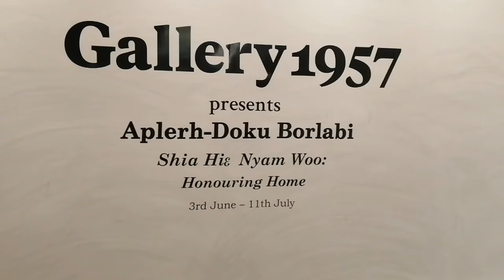Shia Hi3 Nyam Woo: ( Honouring home) By Aplerh-Doku Borlabi